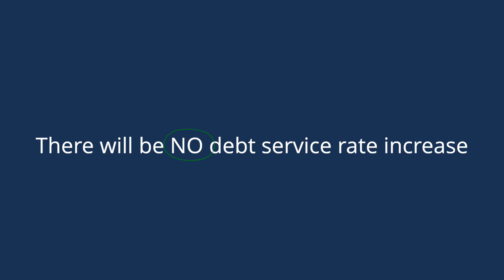Questions 2 & 3: Water Line Replacement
April 5th Ballot Questions